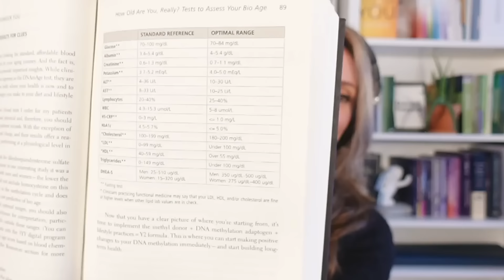Secrets to Reversing Your Biological Age: Younger You Protocol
In today's episode of The Root Cause Medicine Podcast, we explore the science of reverse biological aging and Dr. Kara Fitzgerald's Younger You protocol to help you estimate and reverse your biological age. You’ll hear us discuss:

How to estimate your biological age

How to reverse biological age through diet and lifestyle

The role of DNA methylation and the pace of aging

Foods that support methylation and DNA health

Dr. Fitzgerald is a well-known figure in the field of functional medicine, actively engaged in clinical research on functional longevity and epigenetics through diet and lifestyle intervention. Her groundbreaking book, "Younger You: Reduce Your Bio Age and Live Longer, Better," encapsulates her research findings and tools for reversing biological age. She also serves as a faculty at the Institute for Functional Medicine (IFM), authored numerous scientific papers and textbooks, lectures internationally, and hosts the podcast "New Frontiers in Functional Medicine." Dr. Fitzgerald holds a doctorate in naturopathic medicine from the National University of Natural Medicine in Oregon

Timestamps

02:15 - Epigenetics, lab technology, and shaping modern healthcare

05:28 - How diet and lifestyle impact biological aging

09:40 - Affordable testing and practical tools for a younger you

14:36 - Why should you reverse your biological age?

18:15 - Understanding DNA methylation

24:18 - Transforming health through nutrient-dense eating

26:53 - Food VS supplements in epigenetics and health

32:02 - Balancing exercise and nutrition for a younger you

36:16 - The Younger You program

39:30 - Beyond eight hours of sleep to optimal health and longevity

43:39 - Meditation practices and healthy minds app

45:23 - Integrating wellness into family life

Did you love today's video? Make sure to like it below so others can find and enjoy it as well! If you're a practitioner, make sure to sign up at RupaHealth.com to be able to order, manage, and track your results from 30+ different labs.